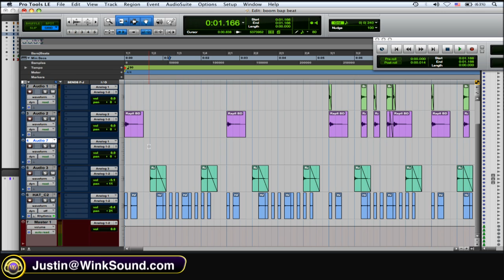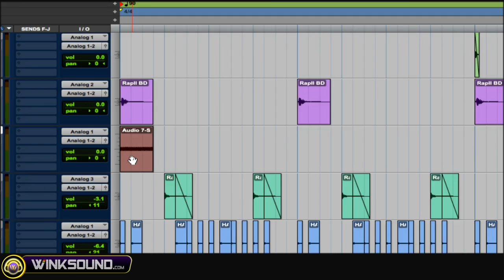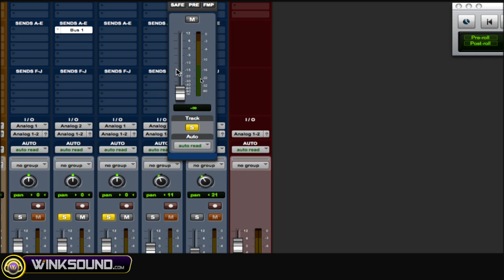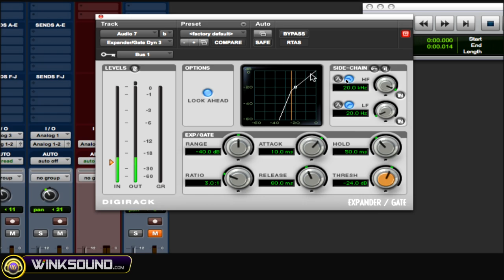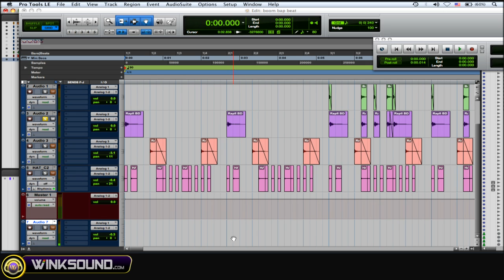Pro Tools: How To Fatten Kicks Using the Signal Generator | WinkSound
The Signal Generator plugin emits a continuous sound at a specified frequency. Learn how to use this plugin to create fatter kick drums within Pro Tools 8.